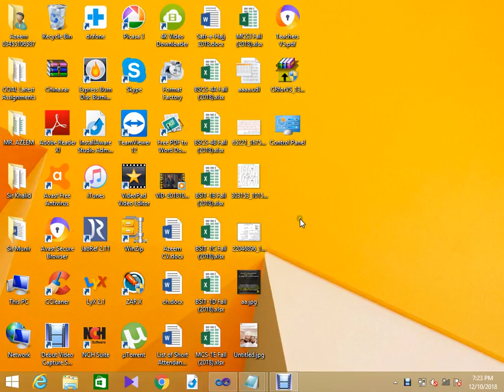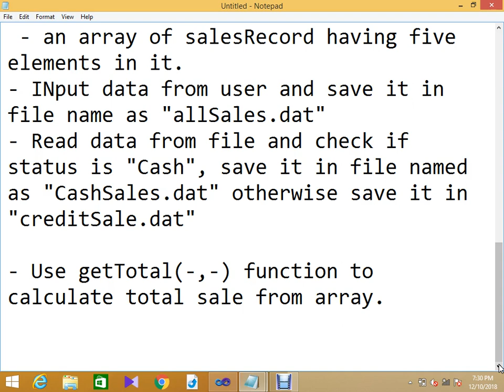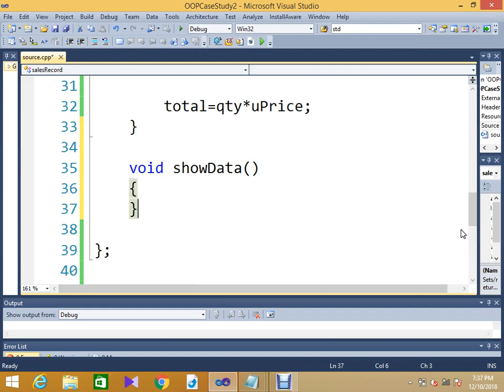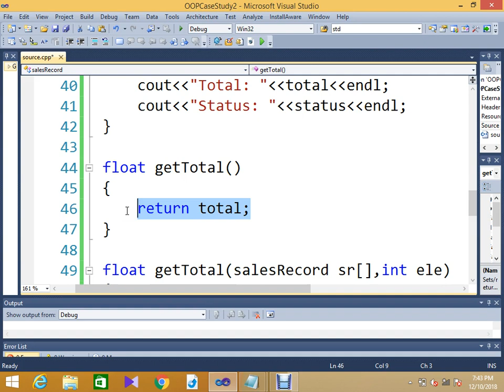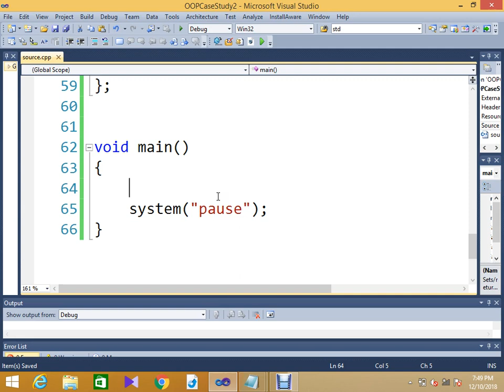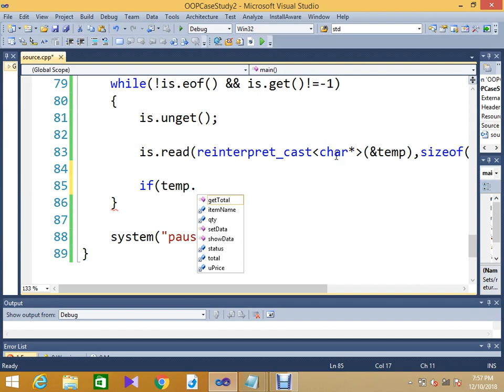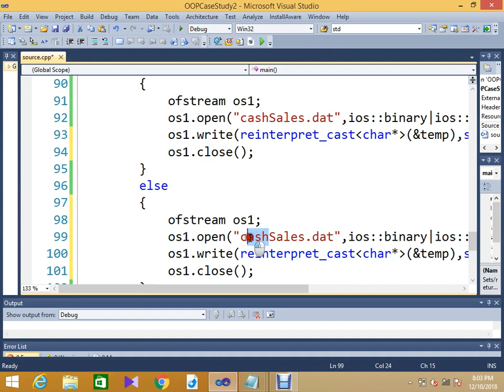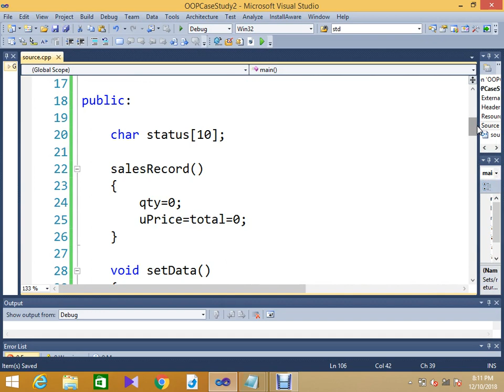File Streaming C++ Case Study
Case Study: How to use file streaming in C++ with case study.